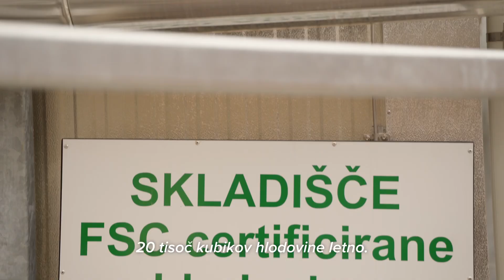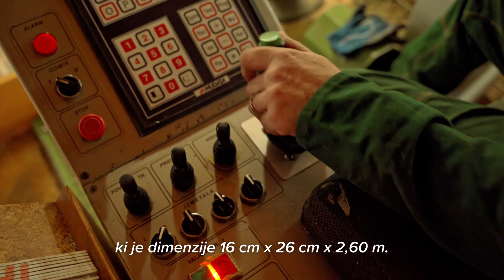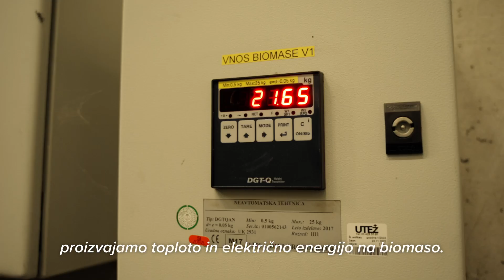Zgodbe naših partnerjev: Žaga Poganci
Posebnost Žage Poganci, ki je v lasti podjetja Gozdno gospodarstvo Novo mesto, je izdelovanje železniških tirnih pragov 🚂. Zadnja leta so veliko investirali v energetsko samooskrbnost. Eden izmed njihovih glavnih dobavitelj hlodovine je tudi SiDG 🌲🌳. Spoznajte žago na obrobju Novega mesta, ki ta hip zaposluje 14 ljudi! 👀👂